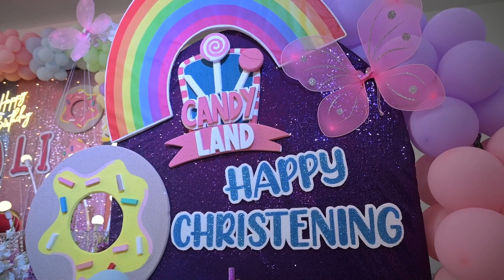Zhanea Cali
If you like this video, please dont forget to hit 👍 and subsribe to our channel! 🥰🥰🥰
FB accnts: Joy Lang-ayan Joyful Portraits Zaike Salvador